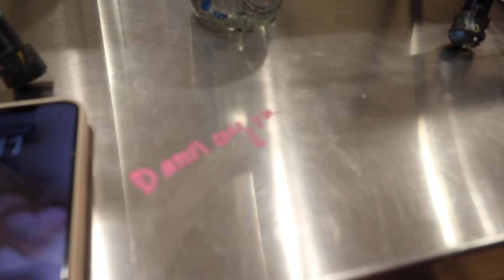Galentines Day ( GRWUS , PAINT & SIP and DINNER AT MAMAJUANA )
Hey bookiesss , hope you guys enjoy as much as we did sorry or not having questions ready we were just so excited to record this video for you guys! Love yalll